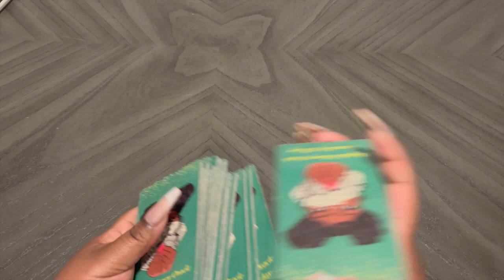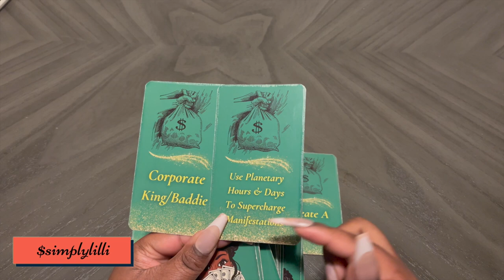GEMINI ♊️ MESSAGES ABOUT YOUR FINANCES 🤑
🪷 𝕊𝕒𝕔𝕣𝕖𝕕 ℝ𝕠𝕠𝕥𝕤 𝔹𝕠𝕥𝕒𝕟𝕚𝕔𝕒 🪷

💵 𝕨𝕒𝕪𝕤 𝕥𝕠 𝕞𝕪 𝕔𝕣𝕒𝕗𝕥 𝕟' 𝕣𝕖𝕤𝕖𝕒𝕣𝕔𝕙 💵

𝕥𝕒𝕣𝕠𝕥 𝕚𝕤 𝕒 𝕘𝕣𝕖𝕒𝕥 𝕥𝕠𝕠𝕝 𝕗𝕠𝕣 𝕖𝕟𝕥𝕖𝕣𝕥𝕒𝕚𝕟𝕞𝕖𝕟𝕥, 𝕙𝕖𝕒𝕝𝕚𝕟𝕘, 𝕒𝕟𝕕 𝕤𝕙𝕒𝕕𝕠𝕨 𝕨𝕠𝕣𝕜. 𝕒𝕝𝕝 𝕥𝕒𝕣𝕠𝕥 𝕒𝕟𝕕 𝕠𝕣𝕒𝕔𝕝𝕖 𝕣𝕖𝕒𝕕𝕚𝕟𝕘𝕤 𝕠𝕟 𝕃𝕚𝕝𝕝𝕚'𝕤 𝔻𝕣𝕖𝕒𝕞 ℍ𝕠𝕦𝕤𝕖 𝕚𝕤 𝕗𝕠𝕣 𝕖𝕟𝕥𝕖𝕣𝕥𝕒𝕚𝕟𝕞𝕖𝕟𝕥 𝕡𝕦𝕣𝕡𝕠𝕤𝕖𝕤 𝕠𝕟𝕝𝕪. 𝕕𝕦𝕖 𝕥𝕠 𝕥𝕙𝕖 𝕟𝕒𝕥𝕦𝕣𝕖 𝕠𝕗 𝕥𝕙𝕖 𝕔𝕠𝕟𝕥𝕖𝕟𝕥 𝕕𝕚𝕤𝕔𝕦𝕤𝕤𝕖𝕕 𝕧𝕚𝕖𝕨𝕖𝕣 𝕕𝕚𝕤𝕔𝕣𝕖𝕥𝕚𝕠𝕟 𝕚𝕤 𝕒𝕕𝕧𝕚𝕤𝕖𝕕.